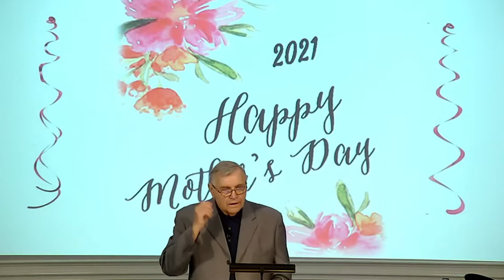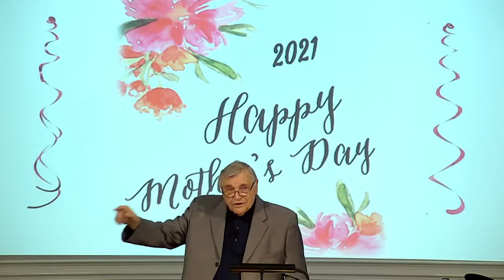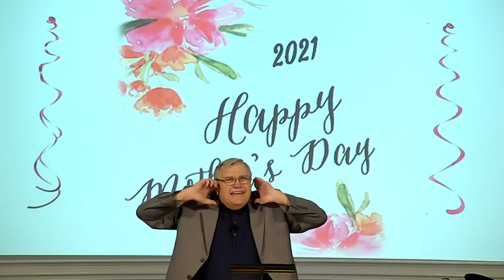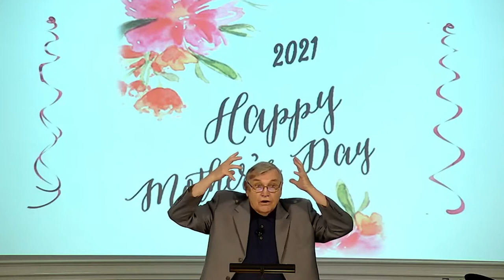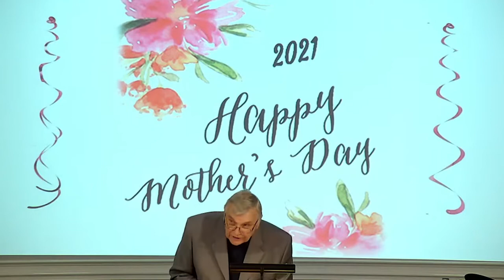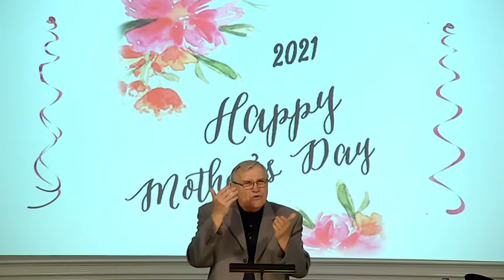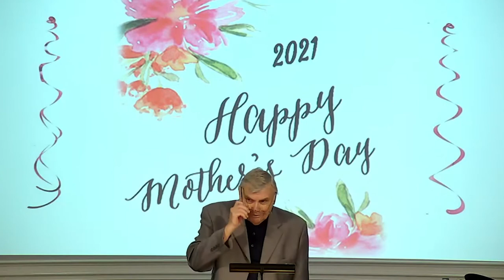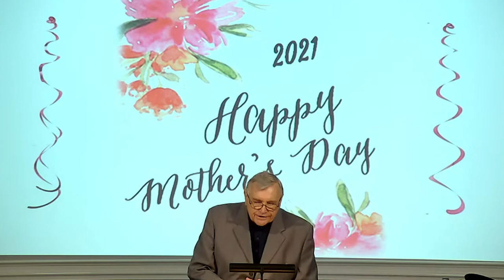DSBC - Ron Adema - A Mother of Many Nations - 05/09/2021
Special:  Mother's Day

Lesson:   A Mother of Many Nations